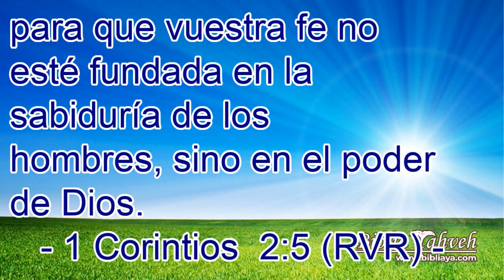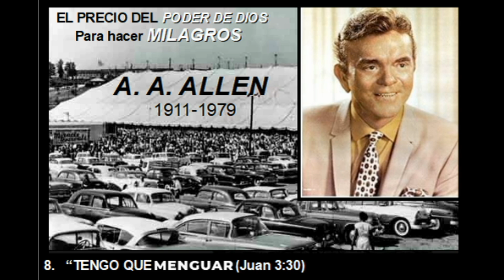CAPÍTULO 8 - “TENGO QUE MENGUAR” - EL PRECIO DEL PODER MILAGROSO DE DIOS -A.A. ALLEN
CAPÍTULO 8  - “TENGO QUE MENGUAR”
LIBRO - EL PRECIO DEL PODER MILAGROSO DE DIOS DE A.A. ALLEN.

A los millares de fervientes seguidores de Cristo que desean traer la liberación a los perdidos, los enfermos, los oprimidos por demonios; y a los millones que están esperando por ellos para que le traigan liberación, este libro es dedicado.

Es mi oración que Dios use este libro para Su gloria, y para la bendición y liberación de muchos, por medio de la operación de Su PODER PARA HACER MILAGROS. A.A. ALLEN